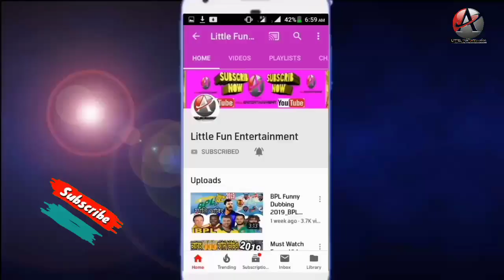Bangladesh Vs Pakistan Series 2020 Bangla Funny Dubbing / Cricket funny dubbing / ban vs pak series